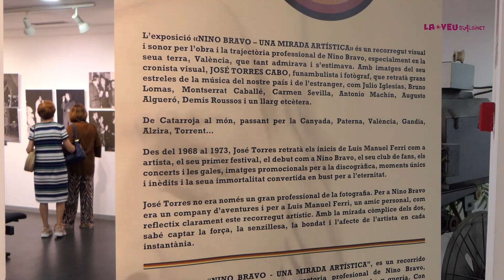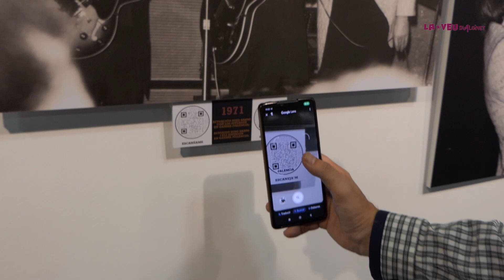Fotografies i concert per recordar a Nino Bravo